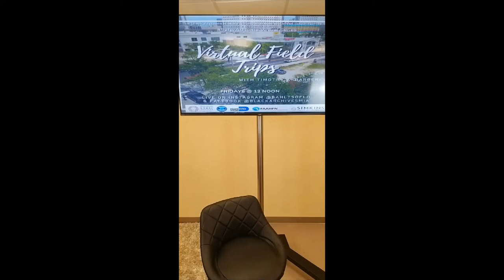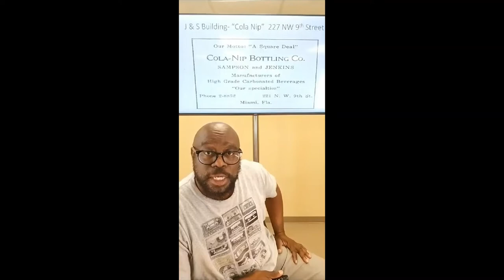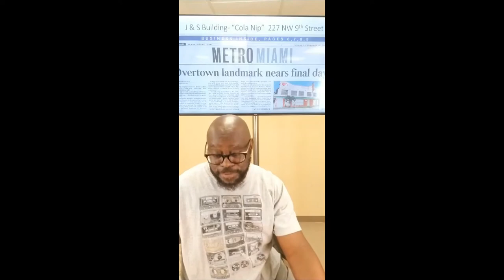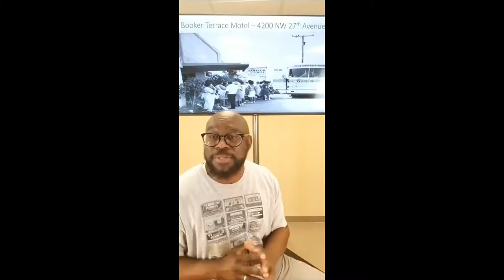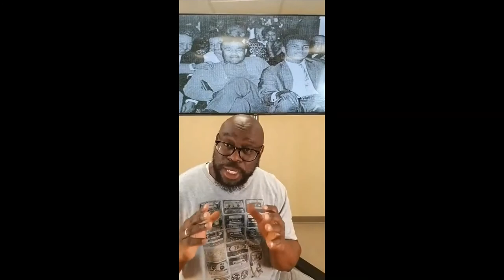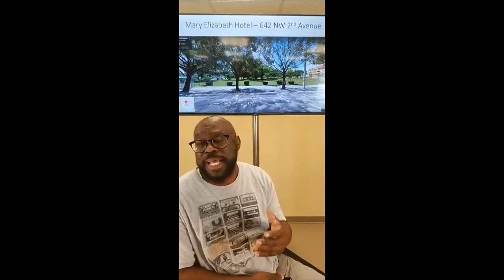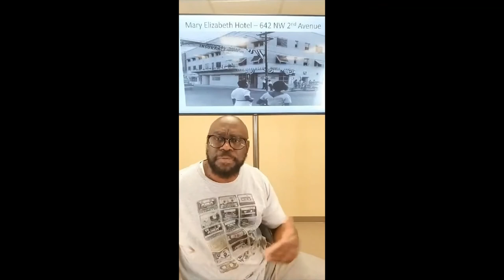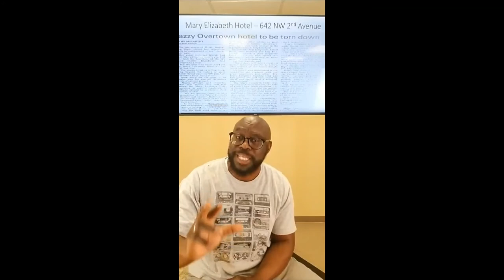Virtual Field Trips - Week 10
In this episode, Timothy takes viewers on a virtual visit to some of Overtown’s historic landmarks of the past including the J &  S Building (Cola Nip), Booker Terrace Hotel (now known as the Historic Hampton House), and the Mary Elizabeth Hotel.

Part of The Black Archives SaferAtHome Virtual Series, "Virtual Field Trips" with Executive Director Timothy A. Barber gives viewers one-on-one access to Miami with a historian’s perspective. Episodes occur on Instagram @bahltsoflo and on Facebook @BlackArchivesMIA on Fridays LIVE at 12pm.